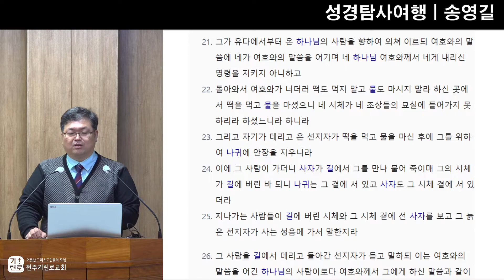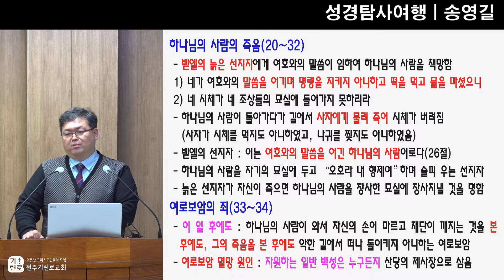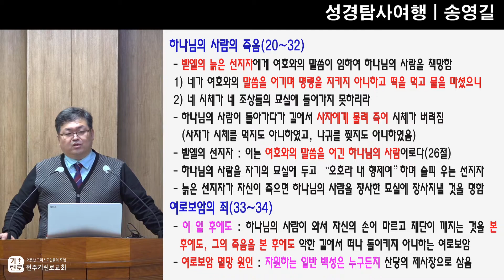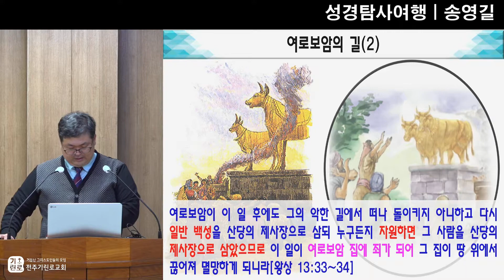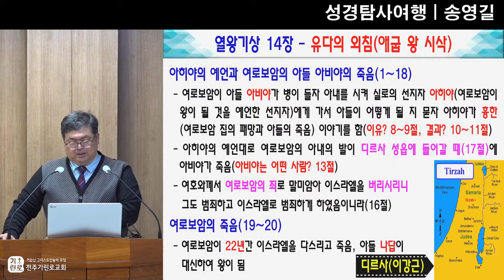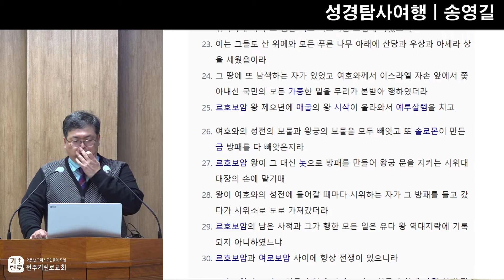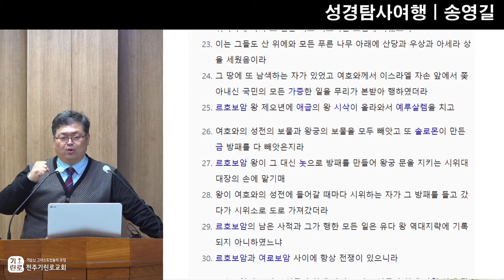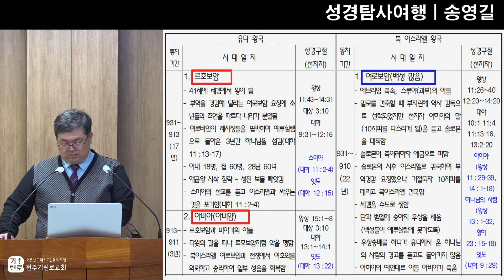GNTV 송영길 - 성경 탐사 여행 122강 : 열왕기상 13~14장